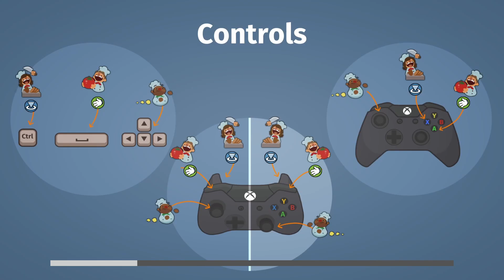THIS IS THE LAST TIME I PLAY THIS STUPID ICE LEVEL | Overcooked Let's Play | Ep. 12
Special thanks to @Battington for being in this video!

Sorry about the audio in this video, I had issues in recording and wasn't able to capture the game audio.

Leave a comment about your favorite part in the video.